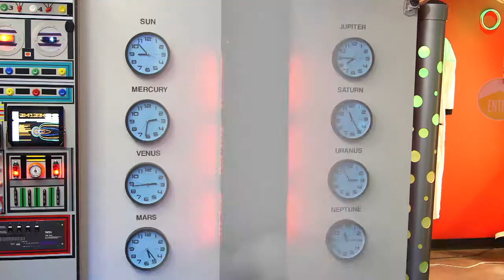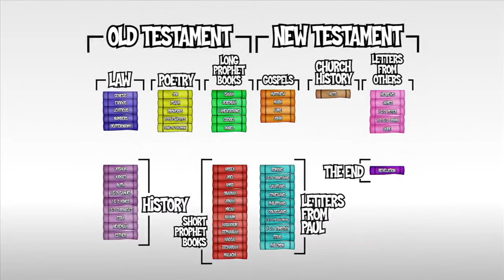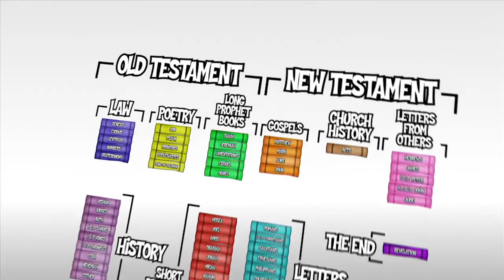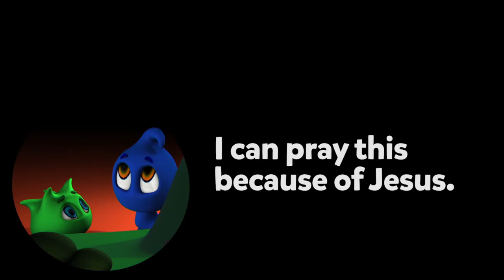Grace Kids Konnect Mid-Week (Faith Admits!)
Faith isn’t just a word we use to sound good. It’s a word that shows a deep belief in and connection to Jesus. We might believe in and act on a lot of things we can’t see, but the only faith that matters is the faith we have in Jesus.